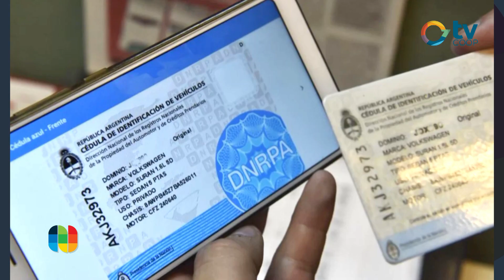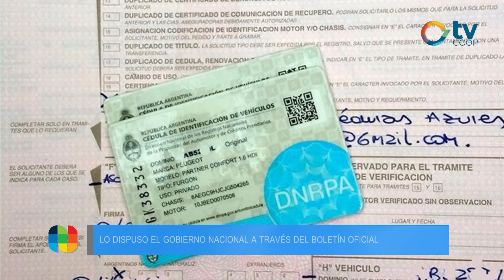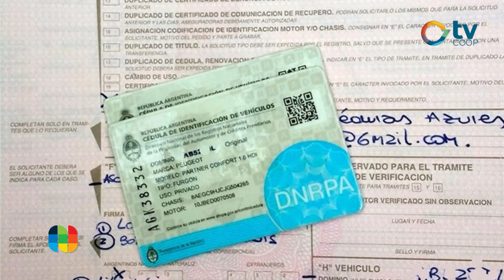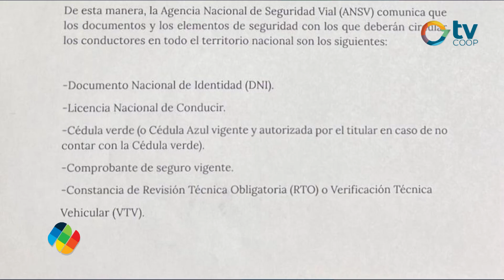José Luis Farias - Cédula Azul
Nuevas disposiciones se implementaron en cuanto a la regulación de la documentación automotriz.  La famosa cédula azul, que permite el manejo de un vehículo particular, ha sido eliminada de los requisitos para la circulación en la vía pública. Los detalles, los amplía el responsable del área de tránsito José Luís Farias.